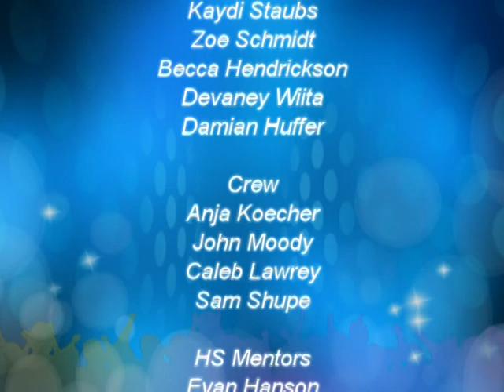MS Drama Cheating Death Final Video